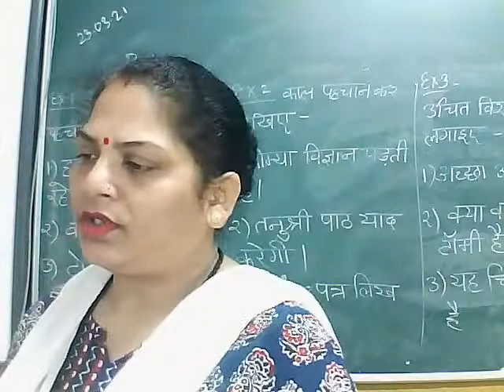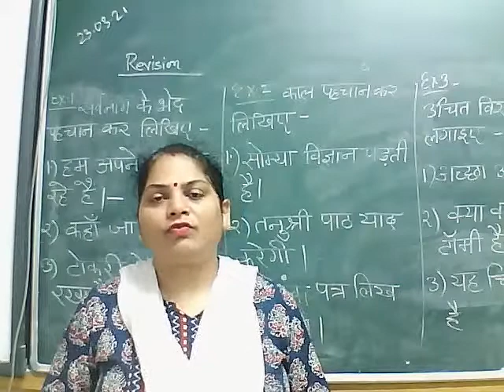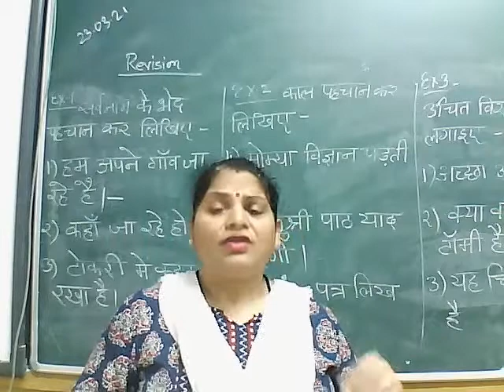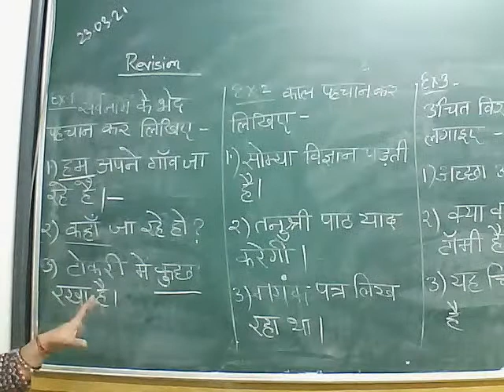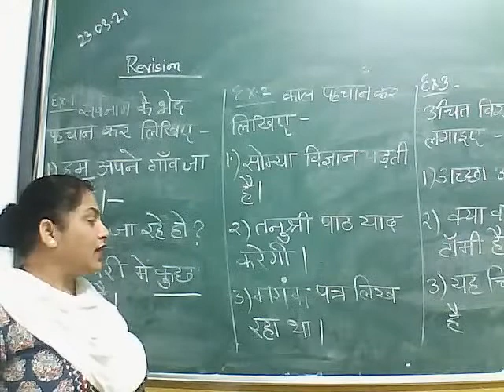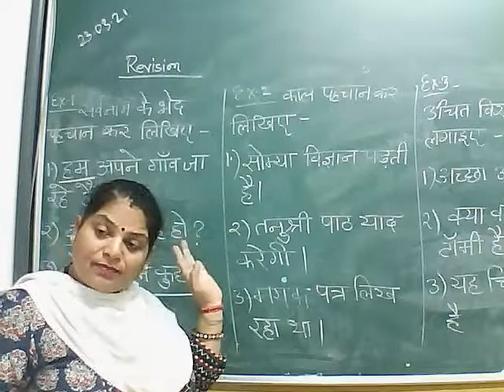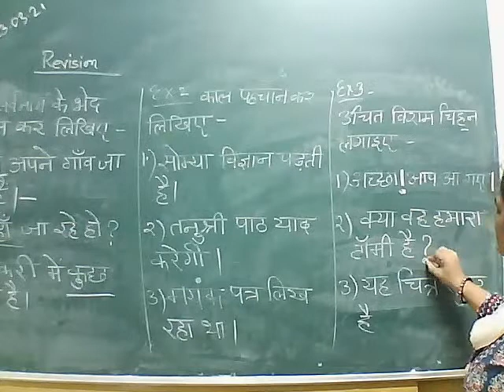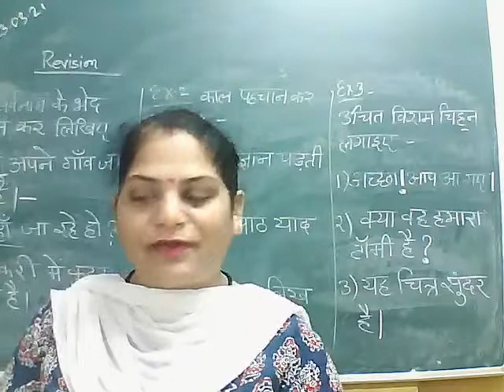class 5 revision